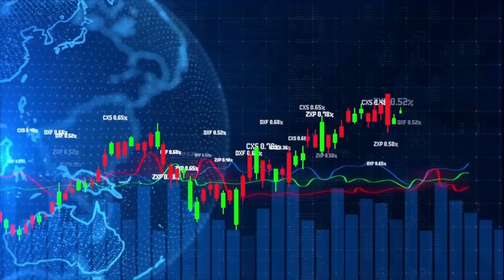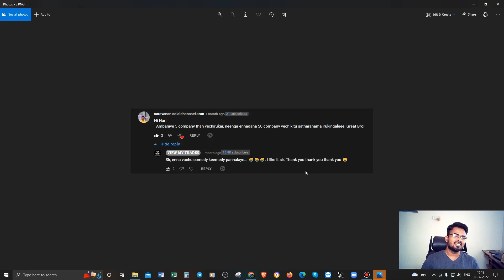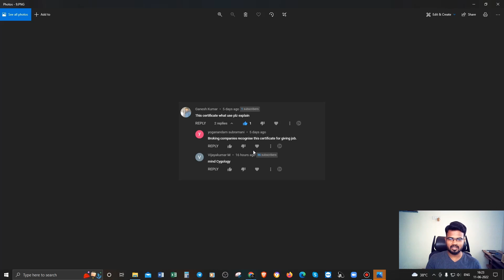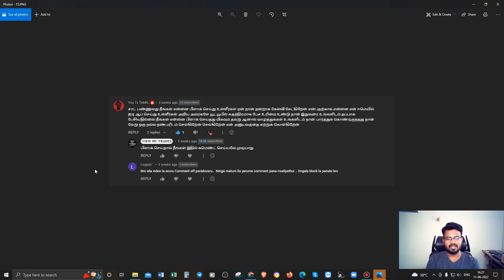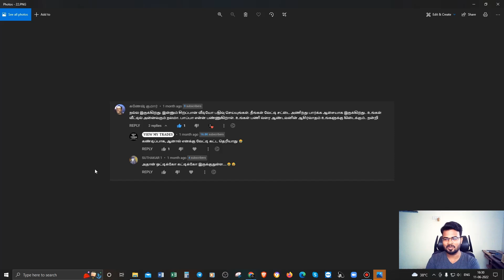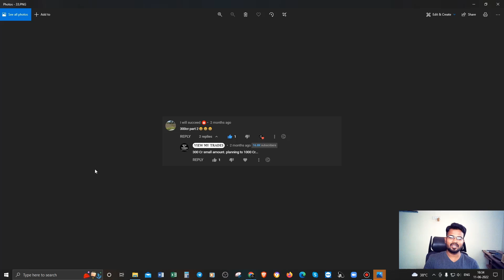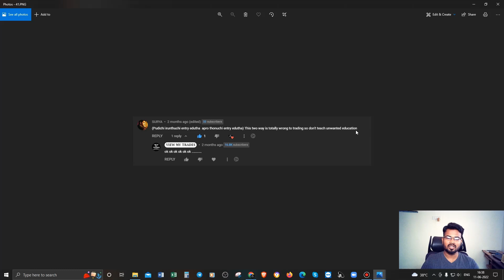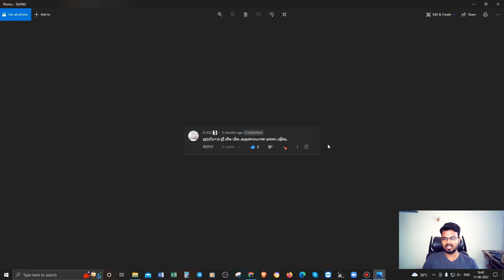FUNNY YOUTUBE COMMENTS REPLY, Q&A / VIEW MY TRADES / SHARE MARKET TAMIL /